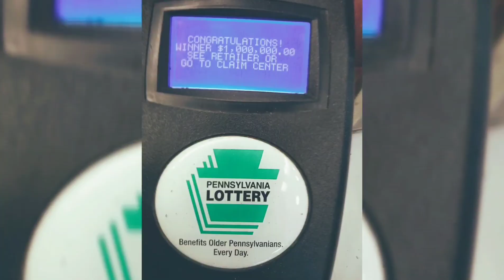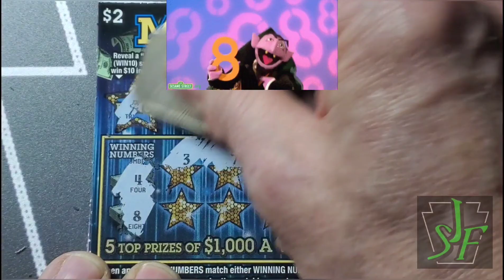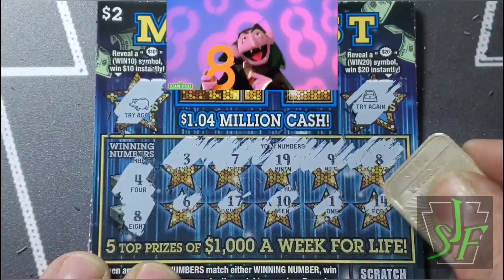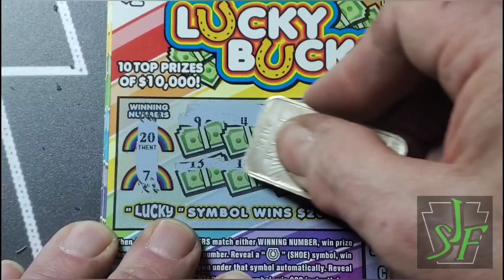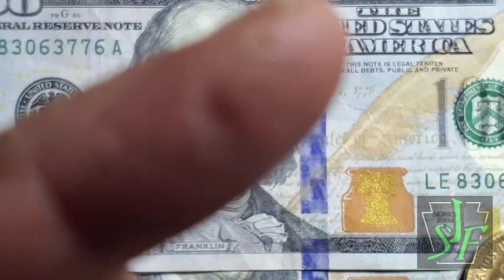2's Smorgasbord. Lottery scratch tickets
email is

12 E. Main Street